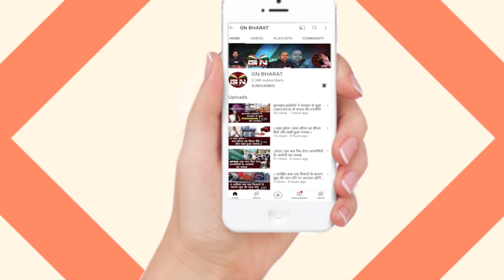पारा चिकित्सा कर्मियों का हालत देखने के बाद हेमंत सोरेन पर जम के बरसे पूर्व विधायक अमित महतो